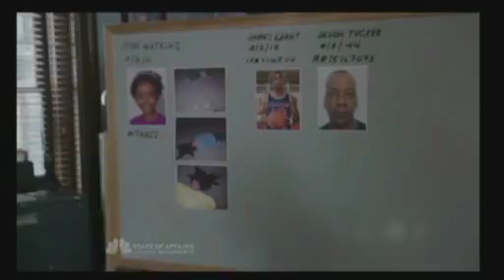Robert 7 Shannon demo reel